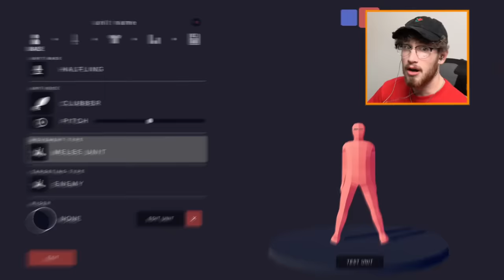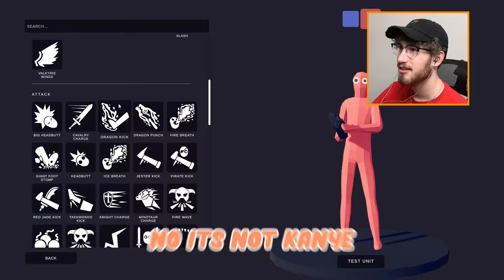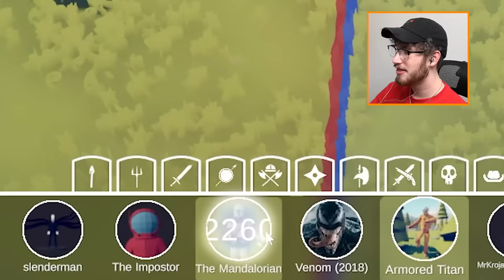GODZILLA VS HUGGY WUGGY IN TABS (custom unit creator)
Creating the MOST OVERPOWERED units in TABS (custom unit creator)